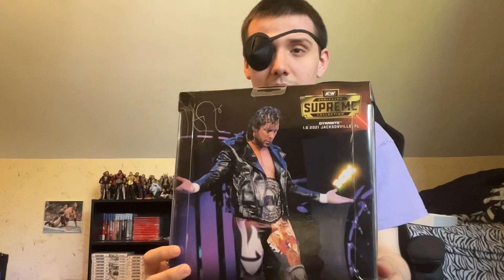Late night in the warehouse talk show Pilot￼￼. ff7 talkshow comedy ￼